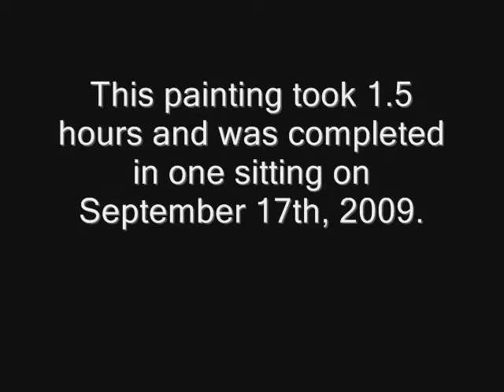Alla Prima White Onion Oil Painting Demo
Progress of an oil painting of a white onion.